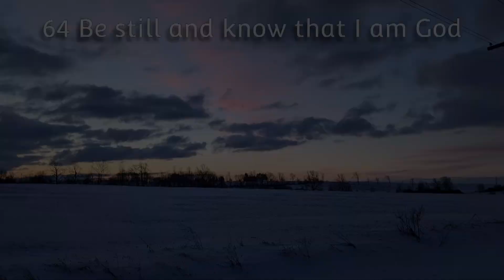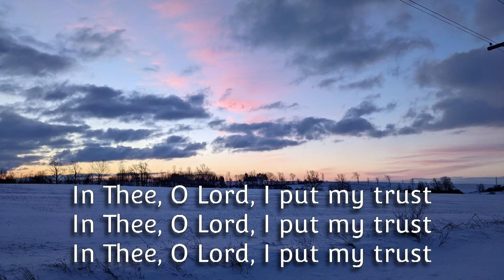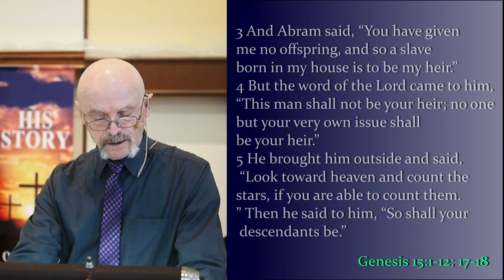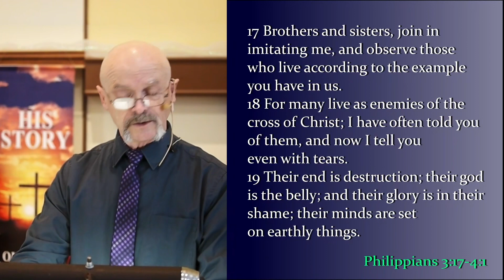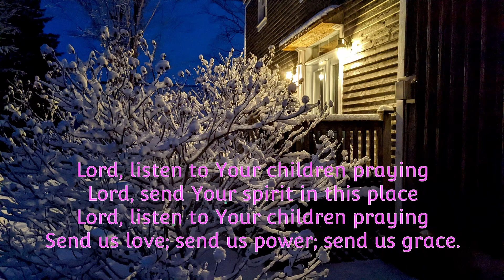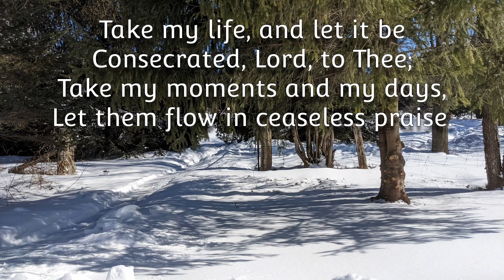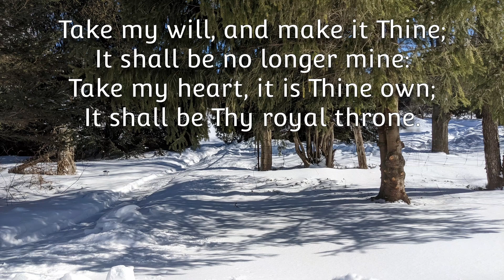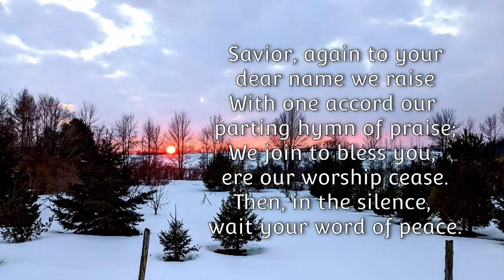MESSAGE-- LISTEN TO HIM: FOUR “C”s Mar 13 2022